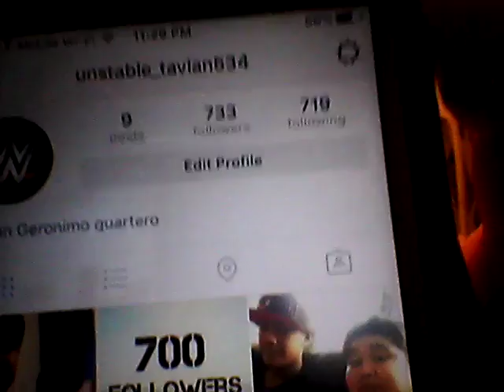Vlog #9 plans lol